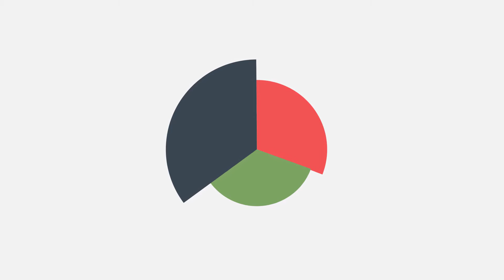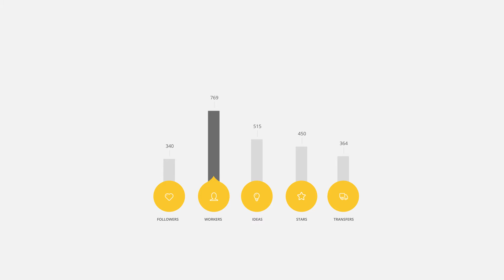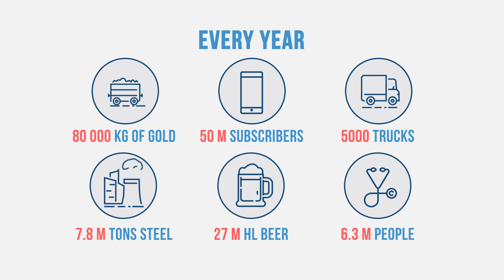Decision Inc. - Corporate Explainer Animation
Client: Decision Inc
Animators: Yash Lucid & Riaan Myburgh
VO Artist: Lwazi Mkhize
Scriptwriter: Yonita Singh
Sound Rec: Rocket Studios
Final Mix: Ryan Hall